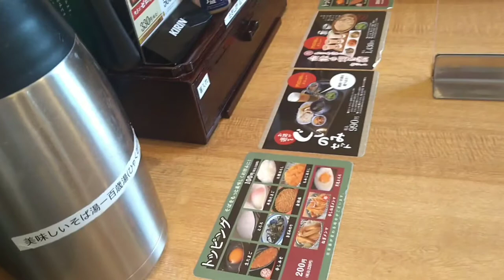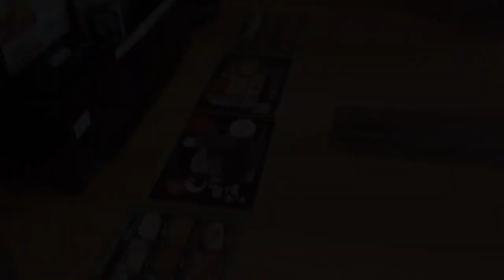【こたつ作るよ】冬支度#50代夫婦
いつもチャンネルへお越し下さって感謝です🌷💖

今回の動画はとある日曜日
私が仕事の間に
旦那さんが冬支度してくれました💕
こたつ作って絨毯敷いて
こたつは元々あった
カントリー調のテーブルで作りました🍁
猫ちゃんたちの毛布も全部洗って交換してくれました～。
帰って来て二人で新蕎麦食べて来ました〜以前から気になっていた、地元の美味しいお蕎麦屋さんへ行ってました💖🌷